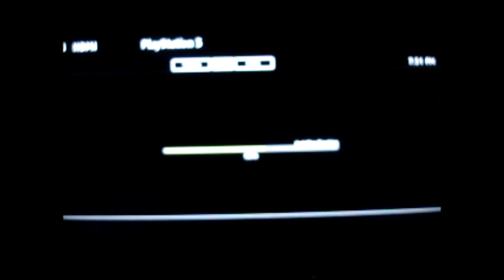Dragon Ball Budokai HD Collection gameplay (JCcalonge)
Hey Guys! This the gameplay I mentioned in the Christmas Video Game Marathon that I forgot to upload. This is for you guys who haven't played Dragon Ball Budokai so you won't be lost. Enjoy and keep watching the Christmas Video Game Marathon =]
-JCcalonge